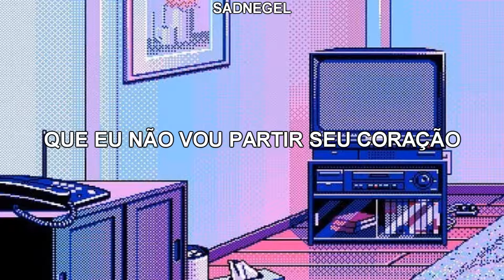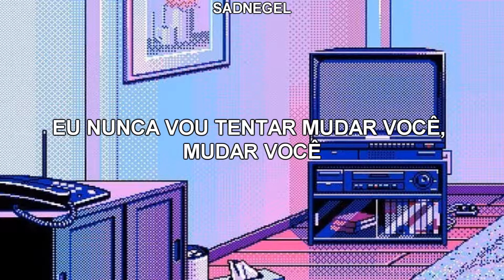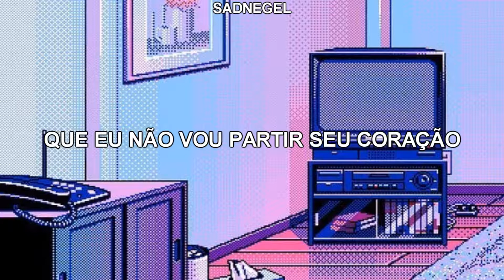John Legend - Conversations in the dark | Legendado/Tradução PT-BR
John Legend - Conversations in the dark

Lyrics

Talk, let's have conversations in the dark
World is sleep, I'm awake with you, with you
Watch movies that we've both already seen
I ain't even looking at the screen, it's true
I've got my eyes on you

And you say that you're not worthy
You get hung up on your flaws
But in my eyes, you are perfect as you are

I won't ever try to change you, change you
I will always want the same you, same you
Swear on everything I pray to
That I won't break your heart
I'll be there when you get lonely, lonely
Keep the secrets that you told me, told me
And your love is all you owe me
And I won't break your heart

On Sunday mornings, we sleep in 'til noon
Well, I could sleep forever next to you, next to you
And we, we got places we both gotta be
But there ain't nothing I would rather do
Than blow off all my plans for you

And get hung up on your flaws

When no one seems to notice
And your days, they seem so hard
My darling, you should know this
My love is everywhere you are

I won't ever try to change you, change you (yeah)
I will always want the same you, same you (oh, oh)
That I won't break your heart (yeah, yeah)
I'll be there when you get lonely, lonely (oh, when you get lonely)
Keep the secrets that you told me, told me (yeah, yeah)

I won't break your heart